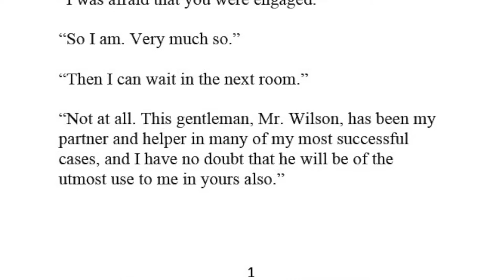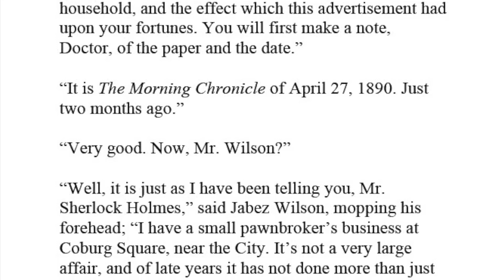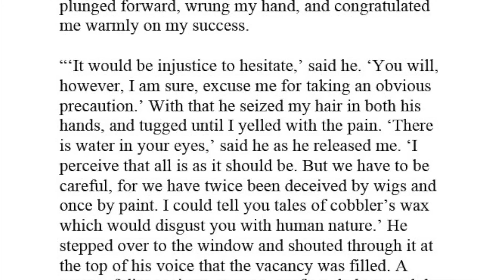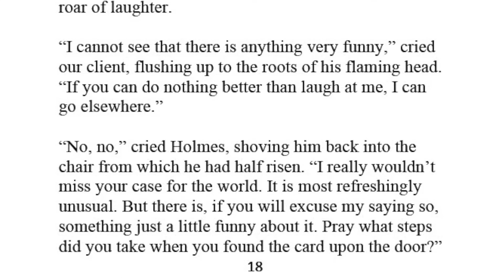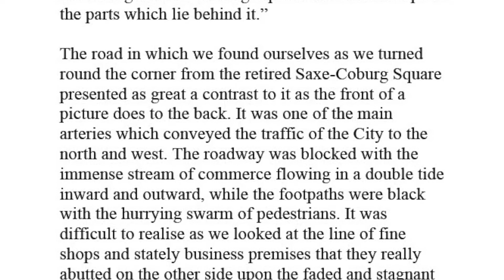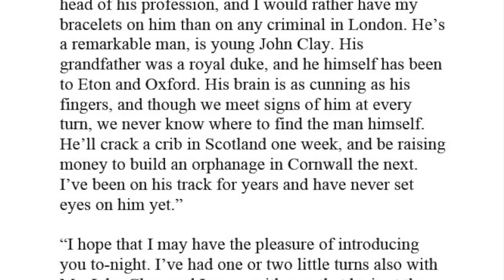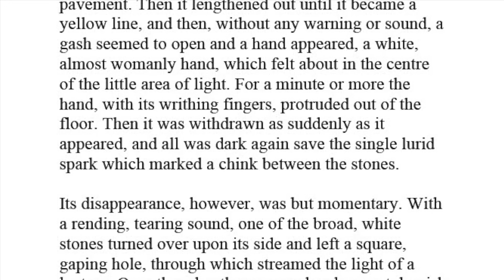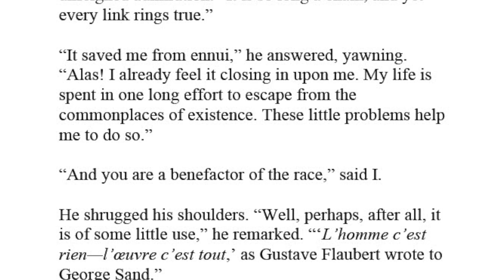Sherlock Holmes - The Red-Headed League - full audiobook with rolling text - by Arthur Conan Doyle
Jabez Wilson, a pawnbroker, consults Holmes about a job, gained only because of his red hair, which took him away from his shop for long periods each day; the job for to simply copy the Encyclopædia Britannica. After eight weeks, he was suddenly informed that the job ended. After some investigation at Wilson's shop, Holmes contacts a police inspector and the manager of a nearby bank. With Watson, they hide in the bank vault and catch two thieves who had dug a tunnel from the shop while Wilson was at the decoy copying job.